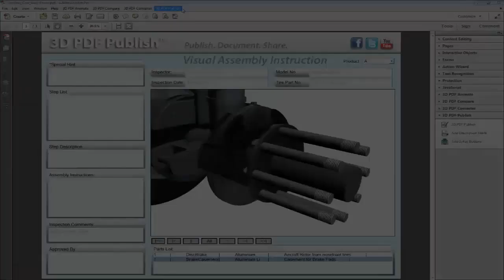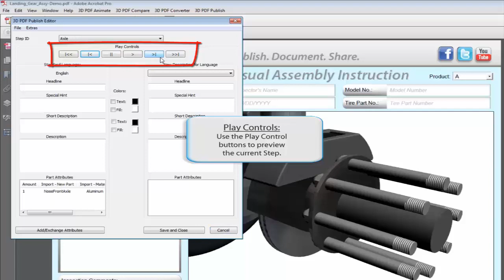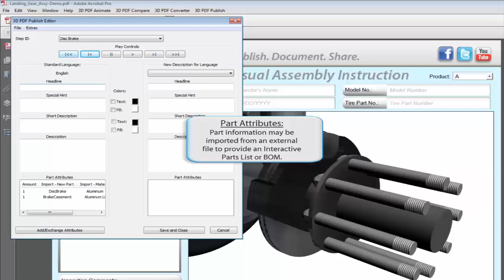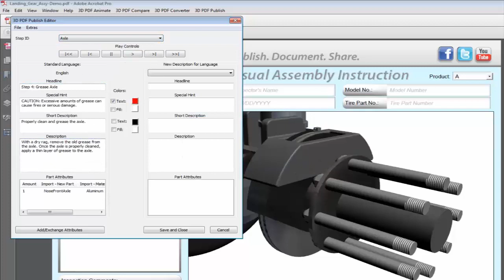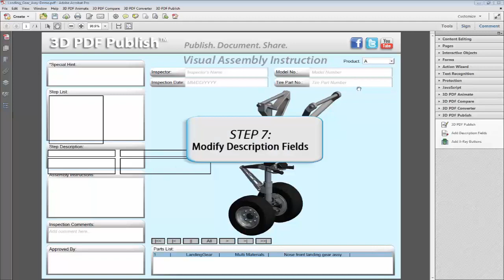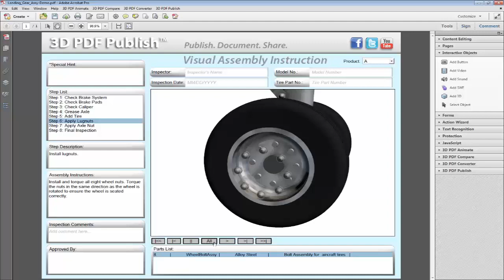3D PDF Pro How to Publish